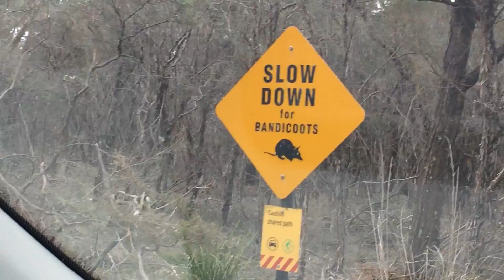Bridges be like..... Watch out for the, kangaroos, cows and drop bears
A mission to feed a cat turns into a road trip through the country and an encounter with a kangaroo. Pretty special day